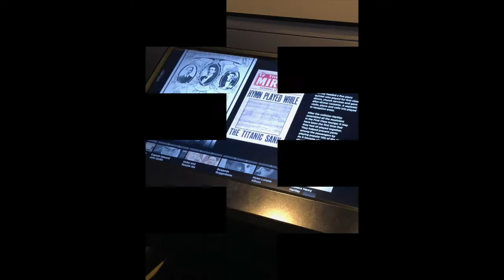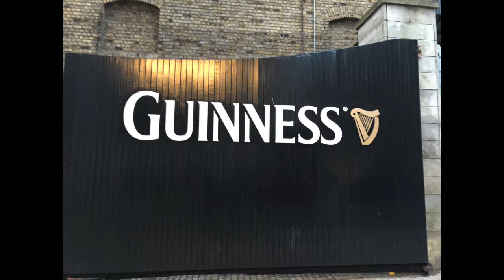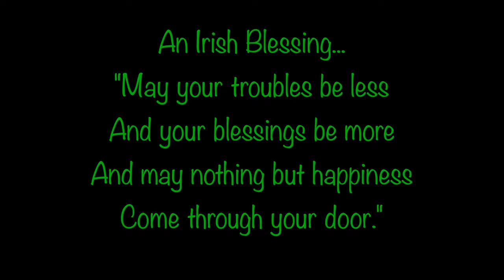The Emerald Isle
Ireland's beauty!